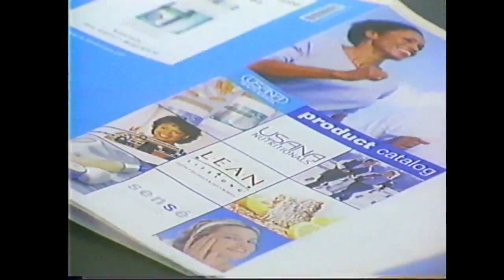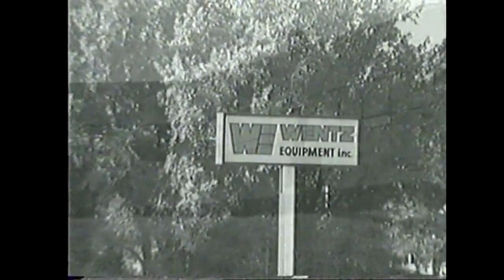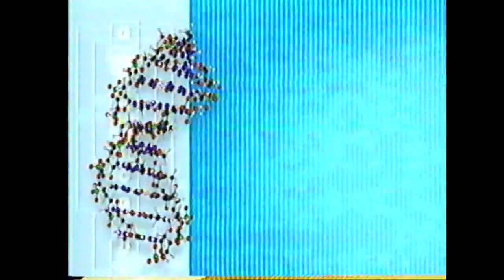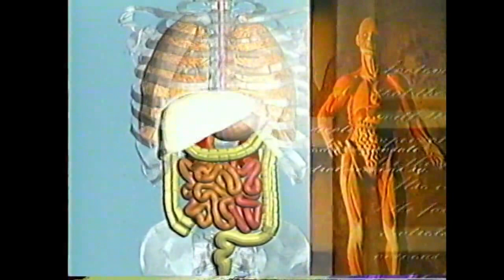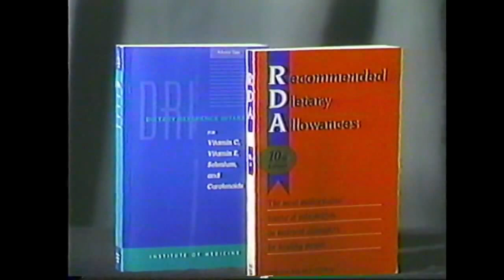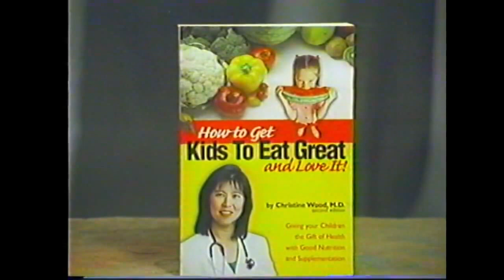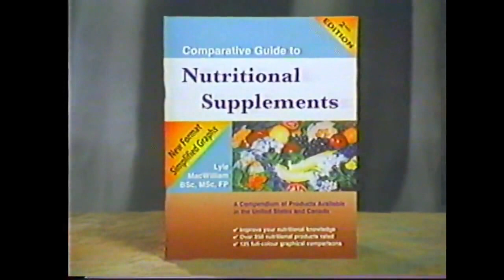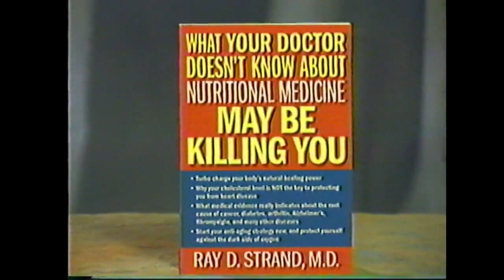USANA La diferencia, productos nutricionales en los que puede confiar (Español)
Video incluído en los paquetes de inicio de USANA a principios de la década del 2000.

NO SE TOME COMO RECOMENDACIÓN MÉDICA O NUTRICIONAL.

NOT A NUTRITIONAL OR MEDICAL RECOMMENDATION